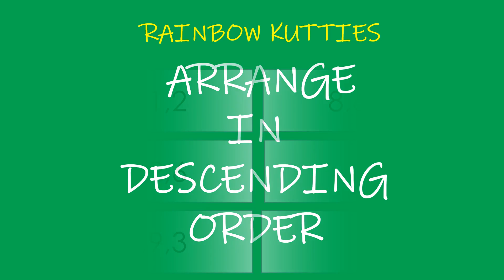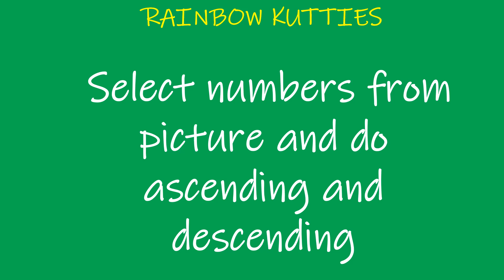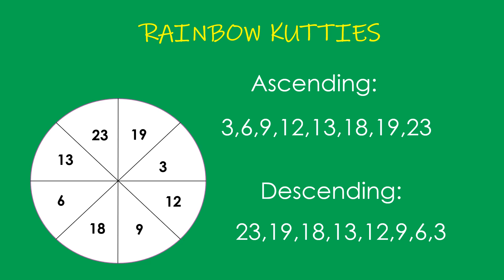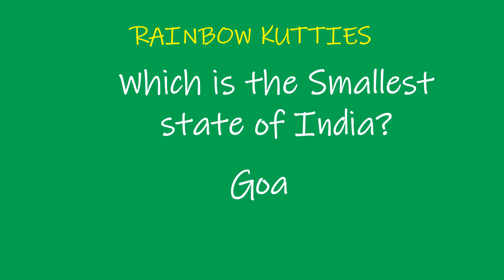Maths Mind work Worksheet for 1 to 5 class||Activity for class 1 to 5 in maths subject|Easy maths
Hi Kutties,
In this video you will learn about Maths Mind work Worksheet  for 1 to 5 class||Activity for class 1 to 5 in maths subject|Easy maths

Kindly use this video for your kids. This is only education and not for entertainment videos..